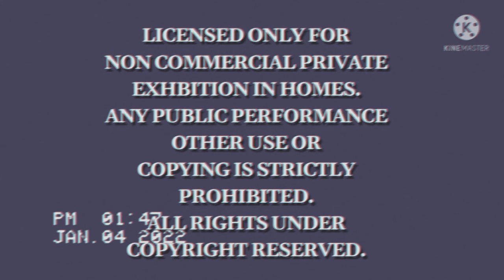Opening Vhs David Fuller Pizza City The movie